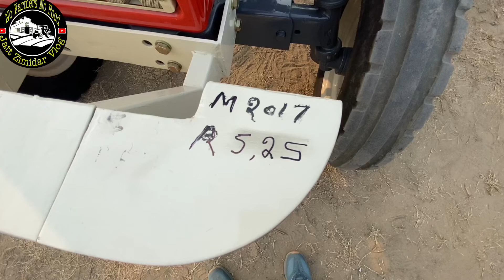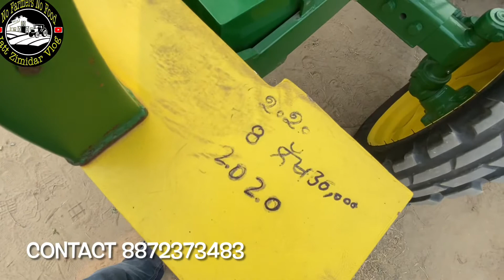2021 model Tractor All tractor 🚜 sale !! Area Barnala Punjab! 17-12-2021